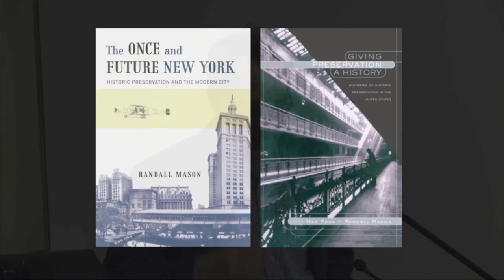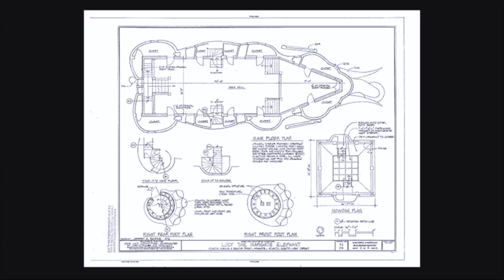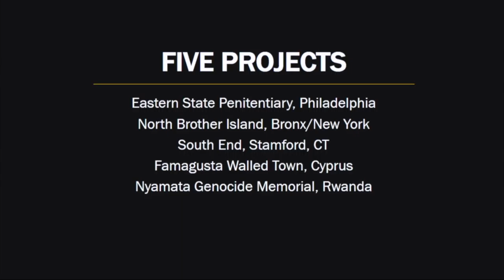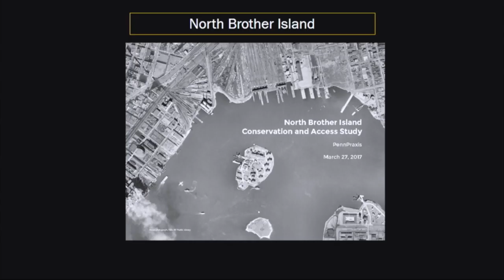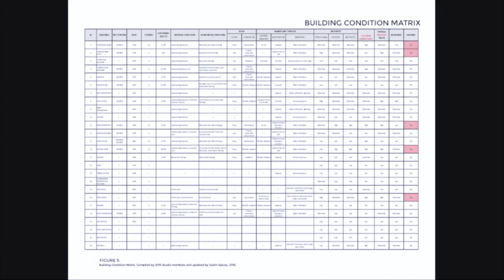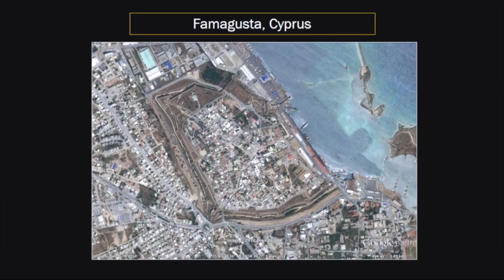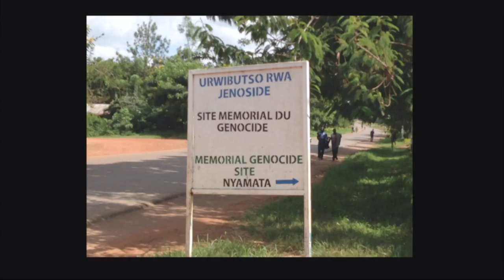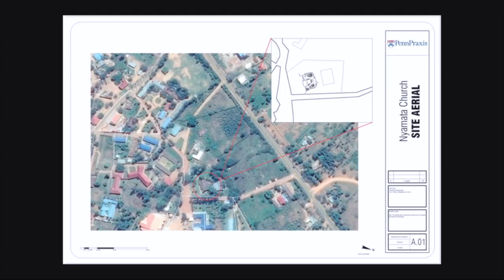Architecture Lecture series Spring 2018 Randall Mason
Architecture Lecture series Spring 2018 Randall Mason Feb. 28, 2018